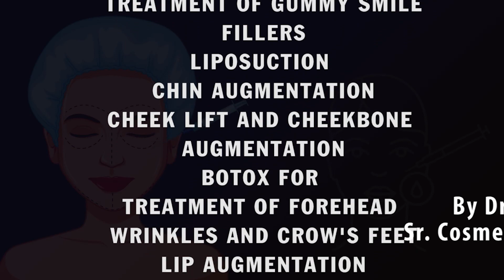Top 5 Precautions After Hair Transplant | Hair Transplant Clinic in Delhi | Dr. PK Talwar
In this informative video, we dive into the top 5 precautions to take after a hair transplant procedure, presented by Dr. PK Talwar from our renowned hair transplant clinic in Delhi. Learn essential tips to ensure optimal healing and maximize the results of your hair transplant journey. Don't miss out on expert advice from Dr. Talwar, a trusted name in the field of hair restoration. Watch now and embark on your path to a fuller, more confident you!